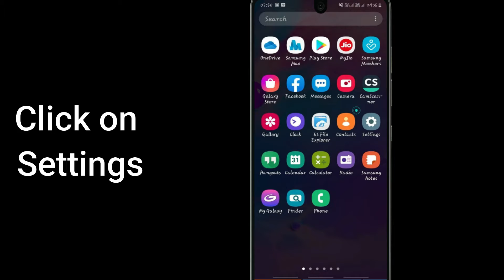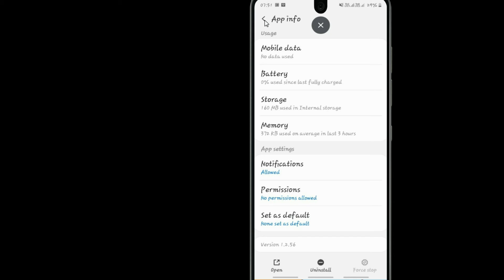Fix Sachin Saga Cricket Oops Something Went Wrong Error. Please Try Again Later Problem Error Solved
If you are having trouble with the Sachin Saga Cricket app with Oops, Something Went Wrong Error.Please follow the same procedure which is very helpful for resolving this problem to run the Sachin Saga Cricket app again.